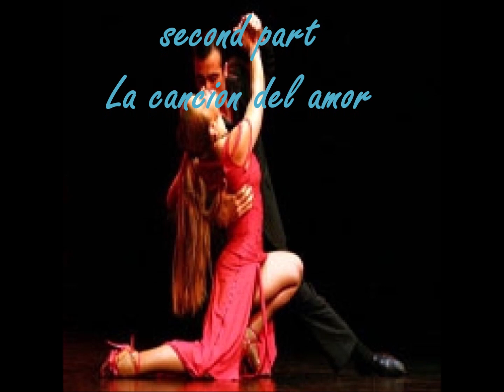D.SVINTRIDIS:"Three pieces for two guitars"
D.S.SVINTRIDIS,COMPOSER
THREE PIECES FOR TWO GUITARS
1)El baile de la pasion
2)La cancion del amor
3)Fuego
The guitars are performed by D.svintridis